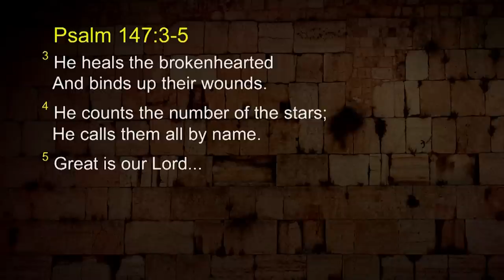T.D Jakes, Sadie Robertson Huff, Joseph Prince: How To Heal a Broken Heart | Praise on TBN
Join some of our favorite Christian speakers on TBN's Praise speak on their experiences on healing from pain in your life. Listen in as T.D. Jakes, Sadie Robertson Huff and Joseph Prince discuss how to overcome the painful moments in your life that cause heart break. With God, healing is on the way!

0:00 Intro
0:38 Sadie Robertson: Your Situation Won’t Change Until Your Beliefs Do
5:00 Sadie Robertson: God Is Fighting for You!
9:49 T.D. Jakes: The Crushing of a Broken Heart
12:48 T.D. Jakes: God Will Use Heartbreak For Good
16:52 Joseph Prince: God is Close to the Brokenhearted
20:41 You Are Forgiven